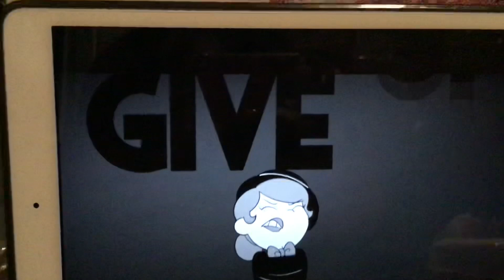I will be singing still dancing